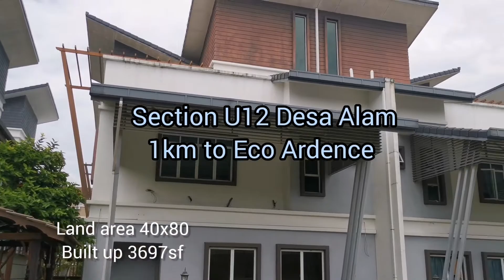1 km to Eco Ardence, Desa Alam Semi-D 2.5 storey with lift 40x80, Built up 3697sf RM 1.3M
Located at Desa Alam Section U12, 1km to Eco Ardence.
Semi-Detached 2.5storey with lift
Land area 40x80, Built up 3697sf
Layout 5 rooms 4 bathroom
Basic unit. Leasehold non bumi.
Low density. 7 units in a row.
For sale RM 1.3M
Below Market value RM 1.6M
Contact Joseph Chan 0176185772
REN 07602 Kith & Kin Realty